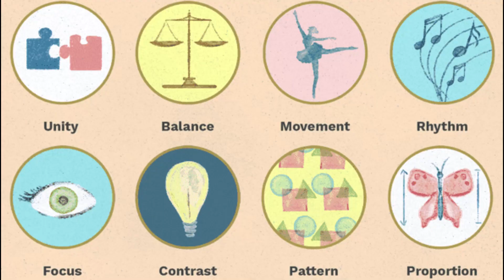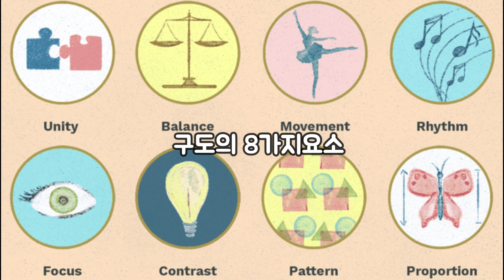[Landscape] 하조대 등대｜회화육법｜繪畫六法｜Coloring book｜산수화｜minimalist #297